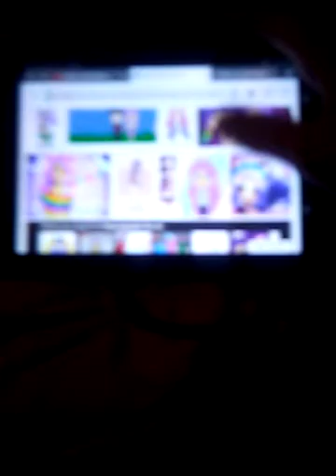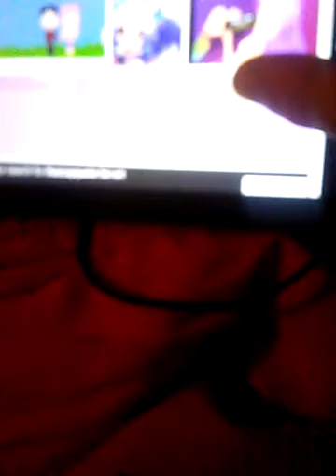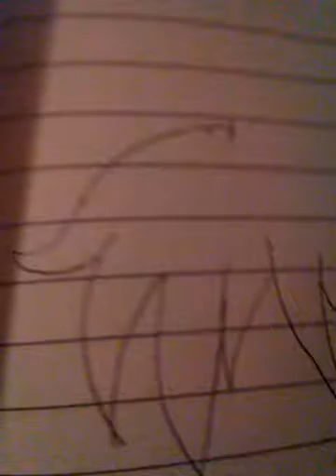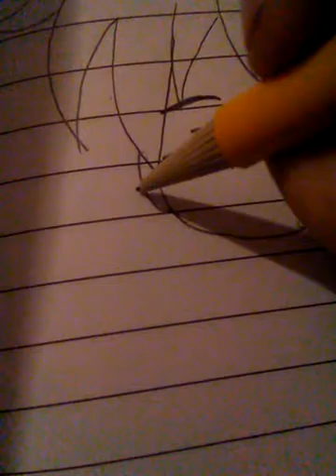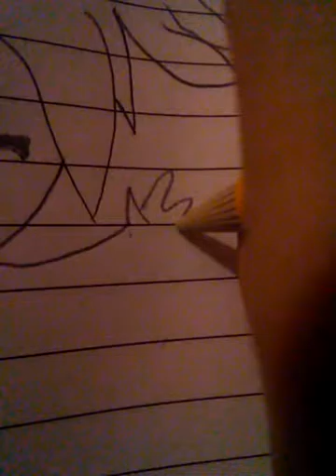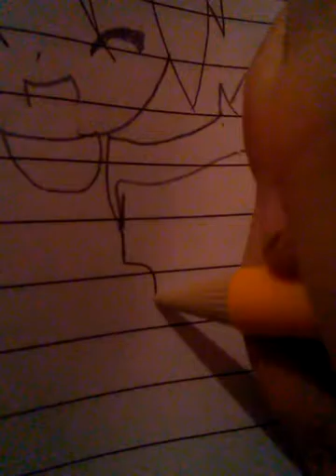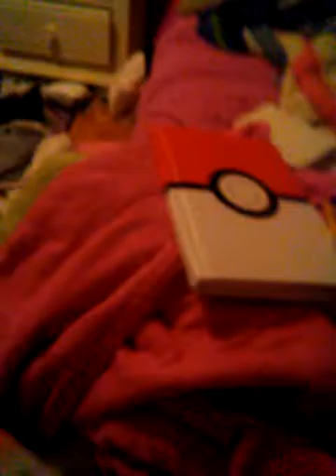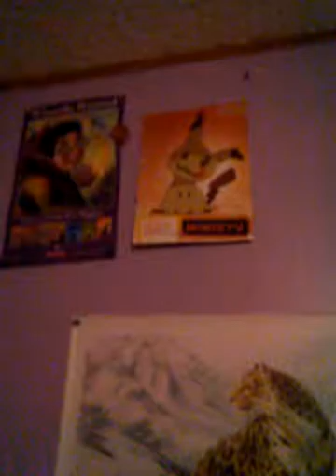Ihascupquke fan art vid (my drawing. It)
Im nit a pro camera person so yeah sorry bout my recording skills.